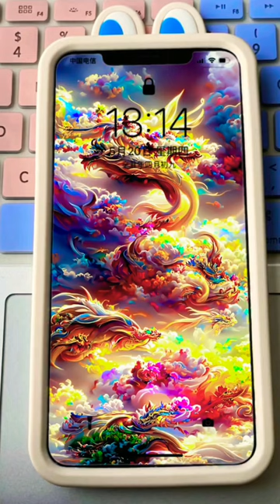🌸你相信这是人类和人工智能机器合作 1分钟畫出来的畫吗？评论区留言免费送给您｜龙飞凤舞 中国 龙 凤凰｜Ai绘画 人工智能绘画 油画 水彩 圖片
视频标题：龙飞凤舞 时来运转 好运大吉 龙腾盛世｜ai绘画 制作 人工智能 Ai 绘画｜中国 龙 凤 手机壁纸 墙纸 家居背景
龙云 中国神话故事 中国龙 龙族 金龙 飞天 民间谣传 古代传说
龙 是象征帝王的神兽 幻想动物 鳞虫动物 掌行云雨 是风与雨的主宰 用来象征祥瑞 春分登天 秋分潜渊 呼风唤雨 能走 能飞 能潜水 游泳 的神异类动物
中国传统 把山上的寺院叫龙云寺 上坡上的房子叫龙云山庄 山顶上的房子叫龙云宫
龙云短视频介绍的主要内容是 天空中云彩遇到风 形成的龙形状的卷云 白云朵朵 蔚蓝的天空中 龙云围绕着华丽的金色宫殿 天宫 绚丽多彩的天界景象 七彩 气色的云卷栩栩如生 海市蜃楼的景象画面
标签：龙云 龙  云 中国龙 中国 龙族 金龙  云 祥云 七彩云 彩云飘飘 气色云 卷云 天宫 金色宫殿 白云朵朵 蓝色天空 蔚蓝天空  梦幻云 梦幻天空 梦幻龙 神龙 金龙 传说 天上 云上 龙行云彩 人工智能 绘画 ai绘画 彩绘 绘制 ai绘画软件 人工智能绘画软件 App绘画 预示  Ai 人工智能绘画 ai高清图片 图片 高清壁画 高清壁纸 高清 手机壁纸 高清家居背景 高清油画 壁画 壁纸  高清墙纸  手机壁纸 家居背景 油画 墙纸 视觉艺术 创作 制作 制造 创造 高清画质 画质 画 画画

龍雲 龍  雲 中國龍 中國 龍族 金龍  雲 祥雲 七彩雲 彩雲飄飄 氣色雲 卷雲 天宮 金色宮殿 白雲朵朵 藍色天空 蔚藍天空  夢幻雲 夢幻天空 夢幻龍 神龍 金龍 傳說 天上 雲上 龍行雲彩 人工智能 繪畫 ai繪畫 彩繪 繪制 ai繪畫軟件 人工智能繪畫軟件 App繪畫 預示  Ai 人工智能繪畫 ai高清圖片 圖片 高清壁畫 高清壁紙 高清 手機壁紙 高清家居背景 高清油畫 壁畫 壁紙  高清墻紙  手機壁紙 家居背景 油畫 墻紙 視覺藝術 創作 制作 制造 創造 高清畫質 畫質 畫 畫畫
梦幻 牡丹花 洛阳牡丹 花中之王 有红色牡丹 黄色牡丹 粉色牡丹 紫色牡丹 绿色牡丹 白色牡丹 等
红色牡丹 如夏日的骄阳 火焰一般的热情 白色牡丹 如冬天里的白雪 一样的圣洁 黄色牡丹 如耀眼光芒的金子 粉色牡丹 如天边的晚霞 充满着神秘
牡丹花 最名贵的（四大花王）姚黄 魏紫 豆绿 赵粉
牡丹花没有梅花那样的坚强 菊花那样的楚楚动人  它依然非常自信 生长在百花齐放的春天 与群花争奇斗艳 倾国倾城 国色天香 艳冠群方 雍容华贵 热情奔放
牡丹花是 艳丽 富贵 幸福 美好的化身 繁荣昌盛的象征
标签：梦幻 玫瑰花 洛阳牡丹 花中之王 倾国倾城 国色天香 艳冠群芳 雍容华贵 热情奔放 红牡丹 夏日 骄阳 火焰 热情 白色 牡丹 冬天 白雪 圣洁 黄色 牡丹 闪着 耀眼的光芒 金子 粉色的 牡丹 天边的 晚霞 充满了 神秘 名贵的 四大花王 姚黄 魏紫 豆绿 赵粉 梅花 坚强 菊花 楚楚动人 非常 自信 生长 百花齐放 春天 群花 争奇斗艳 富贵 艳丽的 幸福 美好的化身 化身 繁荣昌盛 象征 ai绘画 彩绘 绘制 AI绘画软件 人工智能绘画软件 APP绘画 ai AI 人工智能绘画 AI高清图片 图片 高清壁纸 高清壁画 高清 手机壁纸 高清家居背景 背景 高清油画 油画 壁纸 高清墙纸 墙纸 视觉艺术 创作 创造 高清画质 画质 画 画画 龙 龙云 龙云农场 龙 中国 龙 必须得写好 用的特别多 龙 中国 龙虾 龙卷风 龙族 龙之家族 龙珠传奇 龙岭迷窟 飞龙在天 飞龙 飞龙骑脸怎么输 飞龙汤 飞龙攻守道 飞龙流 飞龙帮 飞龙过江 飞龙骑脸 飞龙在天主题曲 龙傲天 龙傲天番 龙傲天番一推荐 龙傲天 少爷 龙傲天异世界 龙傲一 龙傲天解说 龙傲天漫画 龙奥天 龙安宫 龙八夷 龙八夷全集 龙八夷第一集 龙宝百家乐 龙宝小英雄 龙背上的骑士3 龙背上的骑士 龙背上的骑士2 龙爸 龙奔 龙年 属龙 龙城英雄 龙城 龙城争霸 龙城枪声 龙城英雄24 龙存在吗 龙船调 宋袓英 龙船调 龙辰prime 龙辰 龙胆紫 龙胆紫 穷孩子 龙胆鱼 龙胆紫 宝剑 龙的传人 龙的传人 原唱 龙的家族 龙的传人 王力宏 歌词 龙趸鱼做法 龙德上师 龙二 龙恩 龙恩卡玛 龙恩凯莎 龙恩选召者战旗 龙恩神弓 龙恩奴奴 龙恩神弓艾希 龙恩李星 龙恩神弓艾希特攻 龙凤配 观点 龙凤配 风向 龙凤 龙凤配 唐湘龙 龙凤配 东南西北 龙凤配正经 龙凤解说 龙凤奇缘 龙凤配丰富 龙凤茶楼 龙哥聊剧 龙哥 周浩 龙哥游四方 龙哥影视大世界 龙棺古墓 龙敢威 龙骨植物 龙龟 龙龟打野 龙归 龙虎门 龙虎兄弟 龙虎山张天师 龙虎人生 龙虎人丹 龙虎斗 龙湖地产 龙湖 龙湖地产破产 龙皇武神 龙卷风 邓紫棋 龙卷风 周杰伦 龙卷风 伴奏 龙卷风怎么形成的 龙卷风 刚琴 龙井说唱 龙井虾仁 龙狙 龙家施 龙囗海景房 龙口房价 龙口粉丝 龙口 龙葵野菜 龙葵 龙葵的功效 龙葵种植 龙宽九段 龙刻 龙岭迷窟电影 龙利鱼 龙利鱼的做法 龙利鱼片怎么做好吃 龙利鱼片的做法 龙利鱼柳的做法 龙利鱼柳做法 龙龙 龙门镖局 龙门飞甲 龙门客栈 龙门镖局第二季 龙猫 龙猫主题曲 龙妈 龙梅子 龙梅梅 龙猛寺宽度 龙年档案 龙年档案1 龙年档案11 龙年档案23 龙年档案27 龙年警官 龙online 龙偶像 龙飘飘 龙票飘飘 龙腔雅韵 龙飘飘 惜别的海岸 龙飘飘经典歌曲 龙飘飘专辑 龙牌之谜 龙票 龙婆 龙婆培 龙婆撒空 龙拳 龙拳 周杰伦 龙骑士 龙干玉 龙于玉 蔡小虎 龙泉印泥 龙泉宝剑 龙七 龙人 龙人传说 龙人士兵 龙人形态 龙如8 龙如 龙如0 龙如极2 龙如极 龙刃 龙蛇演义 龙虾藏归辑录 龙蛇演义第二季 龙生九子 龙生九子电影 龙舌兰 龙四 龙树菩萨 龙声京剧 龙神联盟 龙婷 龙吐珠怎么样 龙腾大中华 龙腾四海 龙腾世纪3审判 龙腾世纪 龙抬头 龙头鱼 龙头战法 龙潭之战电影 龙vs黑胡子 long winter中文 龙王殿 龙王殿第二季 龙王传说 龙王殿第三季 龙王 龙王家族 龙王战神 龙王赘婿 龙文 龙文化节 龙虾做法 龙虾 龙虾伊面 龙虾尾的做法 龙虾粥 龙虾的做法大全 龙行天下 龙兄虎弟 龙兄虎弟综艺节目 龙一你要怎样 龙一你死定了 龙应台 龙应台 我的祖国 龙吟 龙游天下 龙与雀斑公主 龙与地下城 龙牙山巅 龙牙之刃 龙珠传奇 龙珠英雄 龙珠超 超级英雄 龙珠z

夢幻 玫瑰花 洛陽牡丹 花中之王 傾國傾城 國色天香 艷冠群芳 雍容華貴 熱情奔放 紅牡丹 夏日 驕陽 火焰 熱情 白色 牡丹 冬天 白雪 聖潔 黃色 牡丹 閃著 耀眼的光芒 金子 粉色的 牡丹 天邊的 晚霞 充滿了 神秘 名貴的 四大花王 姚黃 魏紫 豆綠 趙粉 梅花 堅強 菊花 楚楚動人 非常 自信 生長 百花齊放 春天 群花 爭奇鬥艷 富貴 艷麗的 幸福 美好的化身 化身 繁榮昌盛 象征 ai繪畫 彩繪 繪制 AI繪畫軟件 人工智能繪畫軟件 APP繪畫 ai AI 人工智能繪畫 AI高清圖片 圖片 高清壁紙 高清壁畫 高清 手機壁紙 高清家居背景 背景 高清油畫 油畫 壁紙 高清墻紙 墻紙 視覺藝術 創作 創造 高清畫質 畫質 畫 畫畫 龍 龍雲 龍雲農場 龍 中國 龍 必須得寫好 用的特別多 龍 中國 龍蝦 龍卷風 龍族 龍之家族 龍珠傳奇 龍嶺迷窟 飛龍在天 飛龍 飛龍騎臉怎麽輸 飛龍湯 飛龍攻守道 飛龍流 飛龍幫 飛龍過江 飛龍騎臉 飛龍在天主題曲 龍傲天 龍傲天番 龍傲天番壹推薦 龍傲天 少爺 龍傲天異世界 龍傲壹 龍傲天解說 龍傲天漫畫 龍奧天 龍安宮 龍八夷 龍八夷全集 龍八夷第壹集 龍寶百家樂 龍寶小英雄 龍背上的騎士3 龍背上的騎士 龍背上的騎士2 龍爸 龍奔 龍年 屬龍 龍城英雄 龍城 龍城爭霸 龍城槍聲 龍城英雄24 龍存在嗎 龍船調 宋祖英 龍船調 龍辰prime 龍辰 龍膽紫 龍膽紫 窮孩子 龍膽魚 龍膽紫 寶劍 龍的傳人 龍的傳人 原唱 龍的家族 龍的傳人 王力宏 歌詞 龍躉魚做法 龍德上師 龍二 龍恩 龍恩卡瑪 龍恩凱莎 龍恩選召者戰旗 龍恩神弓 龍恩奴奴 龍恩神弓艾希 龍恩李星 龍恩神弓艾希特攻 龍鳳配 觀點 龍鳳配 風向 龍鳳 龍鳳配 唐湘龍 龍鳳配 東南西北 龍鳳配正經 龍鳳解說 龍鳳奇緣 龍鳳配豐富 龍鳳茶樓 龍哥聊劇 龍哥 周浩 龍哥遊四方 龍哥影視大世界 龍棺古墓 龍敢威 龍骨植物 龍龜 龍龜打野 龍歸 龍虎門 龍虎兄弟 龍虎山張天師 龍虎人生 龍虎人丹 龍虎鬥 龍湖地產 龍湖 龍湖地產破產 龍皇武神 龍卷風 鄧紫棋 龍卷風 周傑倫 龍卷風 伴奏 龍卷風怎麽形成的 龍卷風 剛琴 龍井說唱 龍井蝦仁 龍狙 龍家施 龍口海景房 龍口房價 龍口粉絲 龍口 龍葵野菜 龍葵 龍葵的功效 龍葵種植 龍寬九段 龍刻 龍嶺迷窟電影 龍利魚 龍利魚的做法 龍利魚片怎麽做好吃 龍利魚片的做法 龍利魚柳的做法 龍利魚柳做法 龍龍 龍門鏢局 龍門飛甲 龍門客棧 龍門鏢局第二季 龍貓 龍貓主題曲 龍媽 龍梅子 龍梅梅 龍猛寺寬度 龍年檔案 龍年檔案1 龍年檔案11 龍年檔案23 龍年檔案27 龍年警官 龍online 龍偶像 龍飄飄 龍票飄飄 龍腔雅韻 龍飄飄 惜別的海岸 龍飄飄經典歌曲 龍飄飄專輯 龍牌之謎 龍票 龍婆 龍婆培 龍婆撒空 龍拳 龍拳 周傑倫 龍騎士 龍幹玉 龍於玉 蔡小虎 龍泉印泥 龍泉寶劍 龍七 龍人 龍人傳說 龍人士兵 龍人形態 龍如8 龍如 龍如0 龍如極2 龍如極 龍刃 龍蛇演義 龍蝦藏歸輯錄 龍蛇演義第二季 龍生九子 龍生九子電影 龍舌蘭 龍四 龍樹菩薩 龍聲京劇 龍神聯盟 龍婷 龍吐珠怎麽樣 龍騰大中華 龍騰四海 龍騰世紀3審判 龍騰世紀 龍擡頭 龍頭魚 龍頭戰法 龍潭之戰電影 龍vs黑胡子 long winter中文 龍王殿 龍王殿第二季 龍王傳說 龍王殿第三季 龍王 龍王家族 龍王戰神 龍王贅婿 龍文 龍文化節 龍蝦做法 龍蝦 龍蝦伊面 龍蝦尾的做法 龍蝦粥 龍蝦的做法大全 龍行天下 龍兄虎弟 龍兄虎弟綜藝節目 龍壹妳要怎樣 龍壹妳死定了 龍應臺 龍應臺 我的祖國 龍吟 龍遊天下 龍與雀斑公主 龍與地下城 龍牙山巔 龍牙之刃 龍珠傳奇 龍珠英雄 龍珠超 超級英雄 龍珠z

龙云短视频的制作：由思遥Ai创作，在中国ai绘画软件（人工智能绘画软件）上，输入描述语言，再由中国人工智能绘画软件绘画出来的图片 然后再用中国软件剪辑，配音制作 的短视频

中国人工智能绘画软件名称是 KK画廊
中国剪辑 配音软件名称是：剪映
龙云短视频的版权：所有版权归 思遥Ai创作一人所有 @思遥Ai创作

龙云短视频的背景语言：人要走运的时候 钱会跟着你跑 当你刷到这里的时候 能留下一句 顺风顺水 你将一顺百顺 如同开挂一般 半年崛起 请把握好这次机会（形容画面幸运 吉祥）